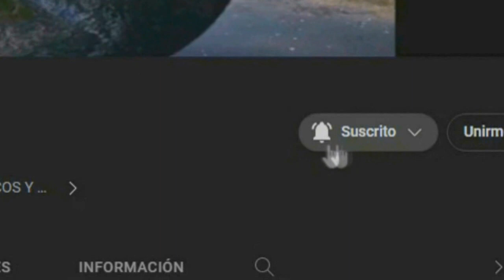QUIEN GANO LA ENCUESTA DE MORENA?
quien gano la encuesta para las elecciones para candito presidencial del 2024 claudia sheimbaun o marcerlo ebrard?